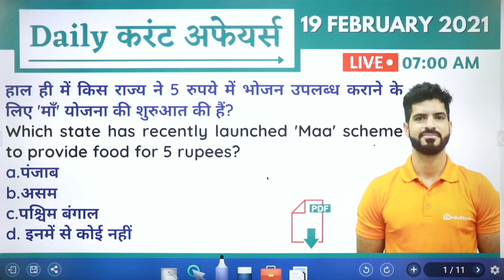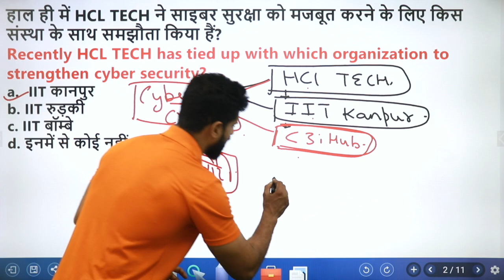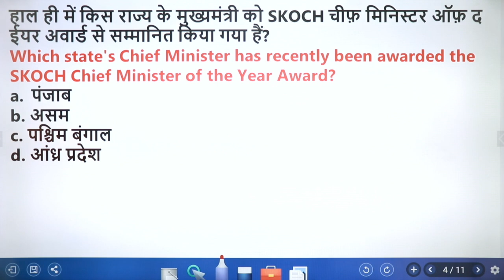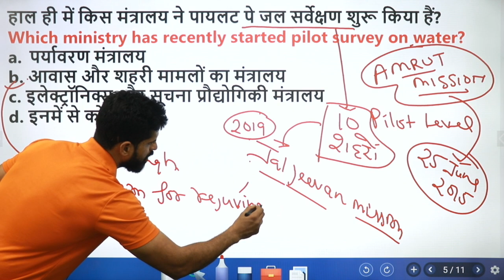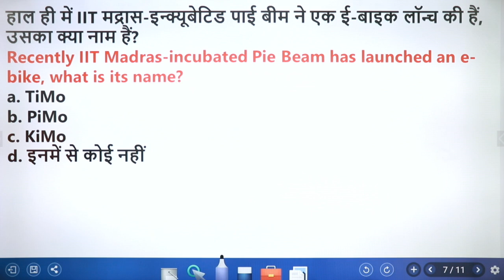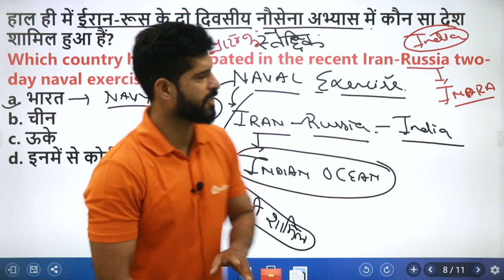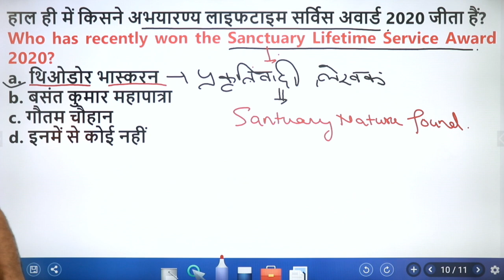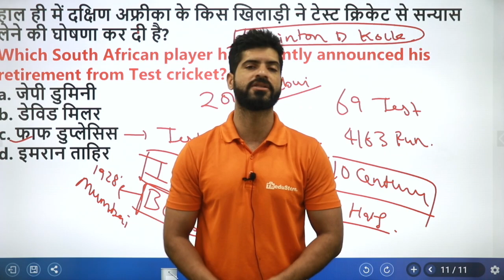19th february Daily Current Affairs DCA || By Shashank Sir